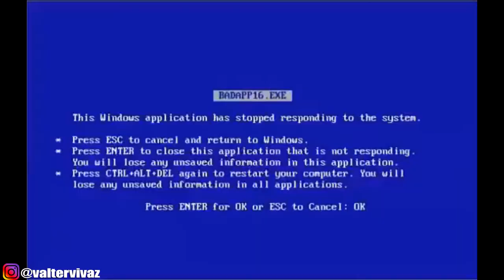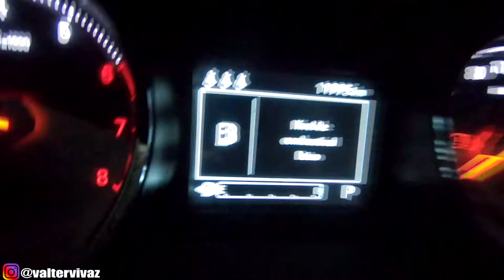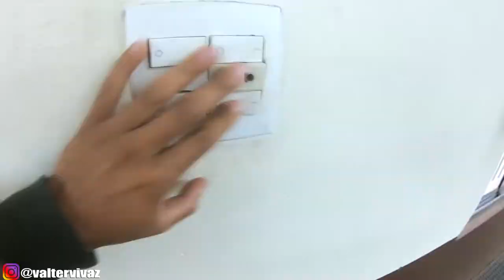EU PRECISO SER MAIS ORGANIZADO, ARRUMANDO MEU QUARTO !!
seguinte galera estou cada dia mostrando mais meu dia a dia pra vcs inclusive as coisas que devo melhorar para poder evoluir cada vez mais, e eu preciso ser mais organizado, nesse video estou dando um talento no meu quarto, arrumando ele, lembre sempre: vc se torna uma pessoa melhor quando decide vencer todos os dias, por mais simples que pareça ser suas obrigações, isso ja te faz um vencedor... TMJ QUERO VC AIII JUNTO COMIGO !!!